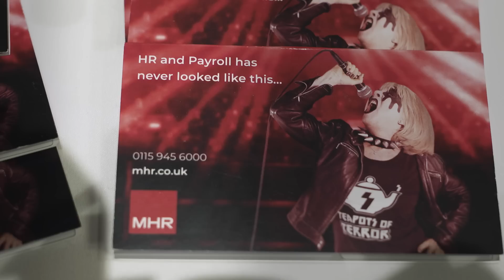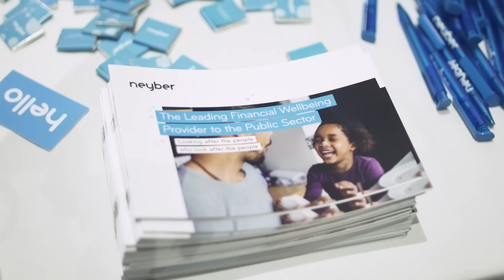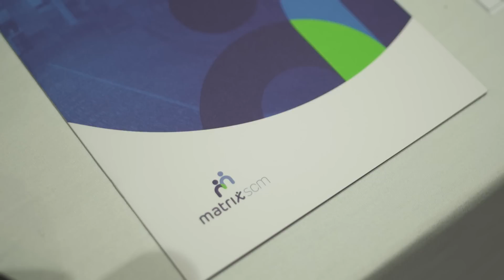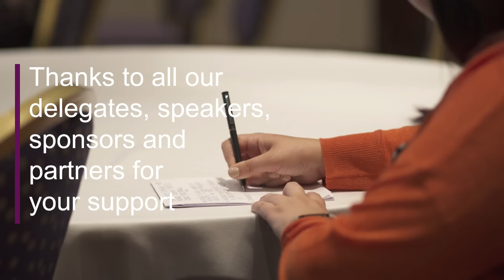PPMA Conference 2019 Highlights part 2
The second highlights film from the PPMA Annual Conference in Birmingham on the 14th to 16th May 2019, features short interviews with some of the brilliant fringe speakers, sponsors, exhibitors and delegates it also features a short interview with Daniel John, Jnt Apprentice of the Year winner and his mum and dad.